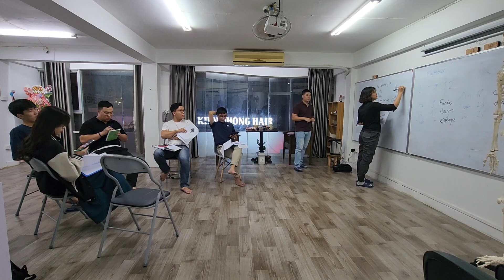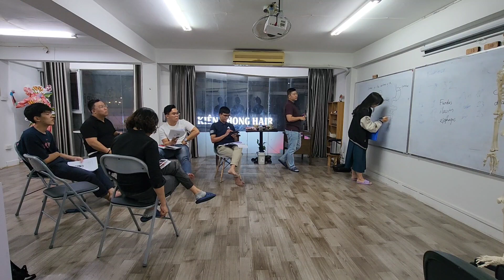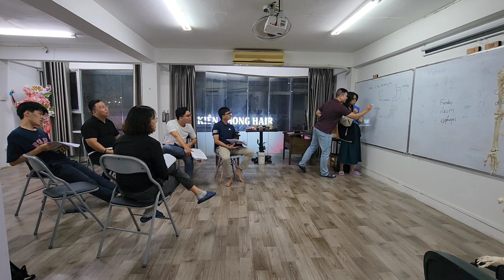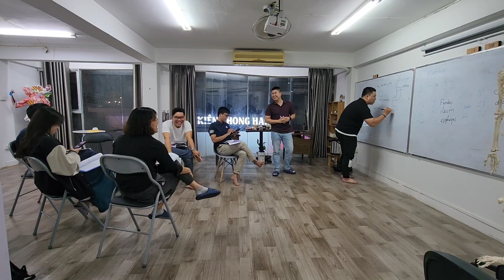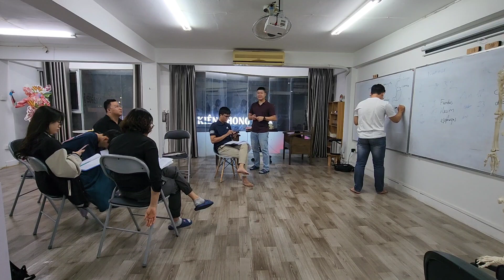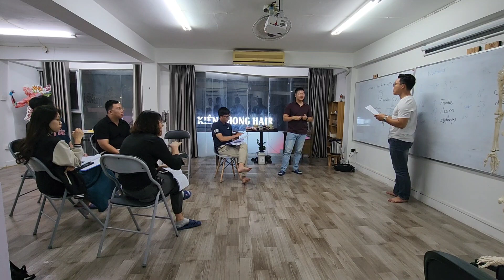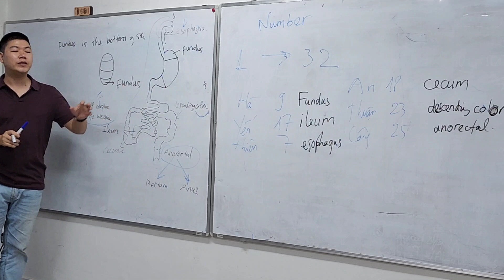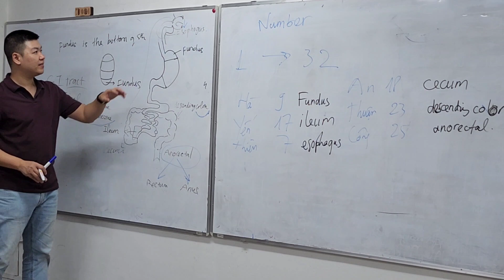Học về ống tiêu hóa (digestive tract)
Đây là video lớp K1 học về cấu trúc ống tiêu hóa (Digestive tract).

Trong hoạt động này, mình cho mỗi học viên chọn một con số ngẫu nhiên, và theo danh sách, mỗi con số đó tương ứng với một từ vựng. Sau đó, từng người lên vẽ hình mô tả và giải thích cho cả lớp nghe từ vựng đó có nghĩa là gì, là tên cấu trúc gì, nó nằm ở đâu, và có thể cả chức năng của nó.

Thật tình cờ, các từ được chọn lại khớp một cách hoàn hảo để vẽ nên ống tiêu hóa. Mọi người có thể xem đến cuối để thấy review hệ cấu trúc này.